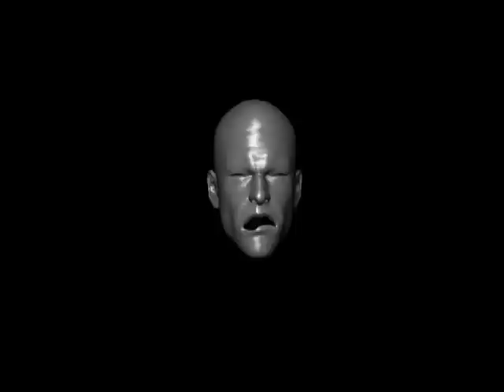'Thank you, Berty' - Trailer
This will be a hit comedy from the funniest stars in Sri Lanka!! Coming to Australia in July!!!